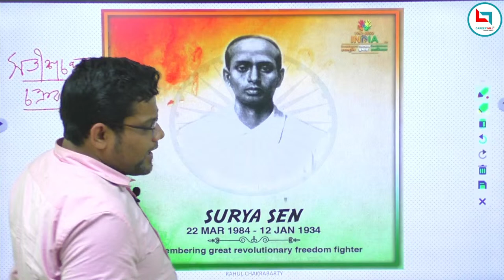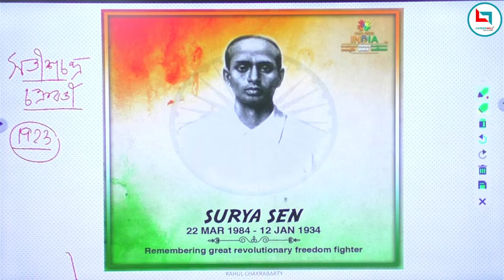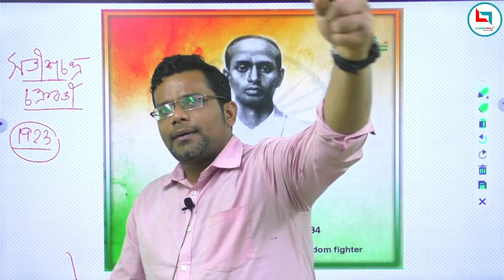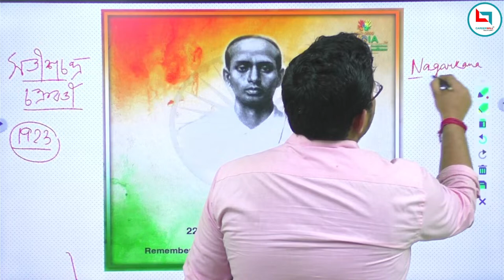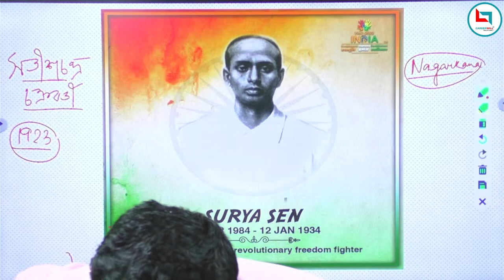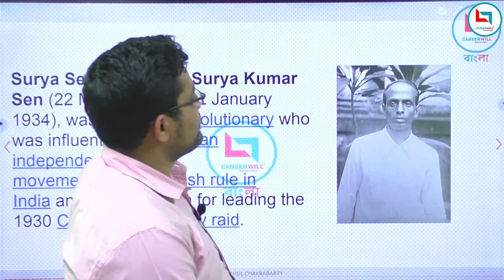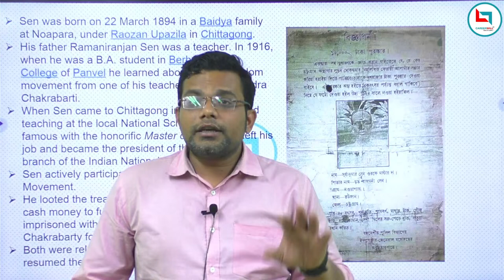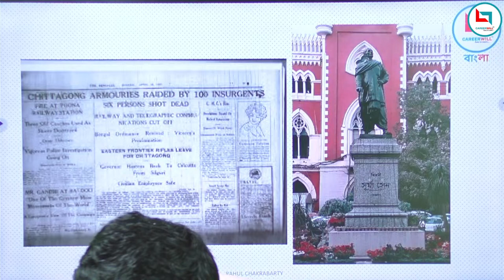Unknown history 0f Masterda Surya Sen Covering WBCS, SSC (CGL, CHSL), BANK, RAILWAYS.|| Rahul Sir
🎯Most Awaited Batch for WBCS 2023 Examination (PRELIMS + MAINS + Free Mock Interview) presented by Careerwill Bangla🏆
🚀Live Classes with Top Faculty + Recorded Lectures📲
😍 Free VOD Classes by Rakesh Yadav Sir (Maths), Piyush Varshney Sir (Reasoning) and Abhishek Suman Sir and team (GS)
🗞 Newspaper cuttings (English and Bengali) [Exclusive]
📚 Complete Bilingual Handwritten Notes [Exclusive]
⏰Validity: 2 years
🎖সরকারি চাকরি মানেই “Careerwill Bangla”